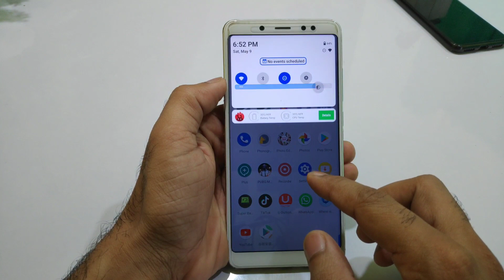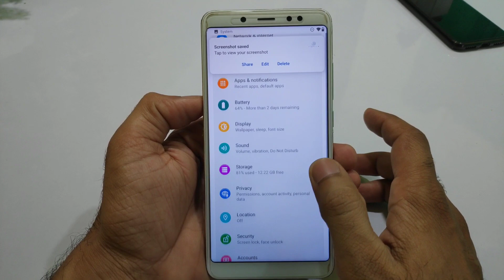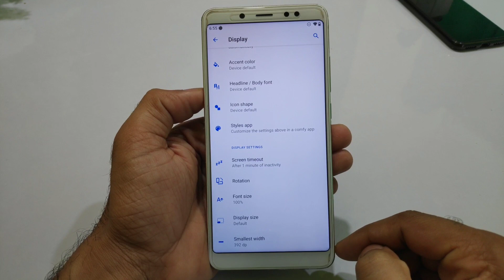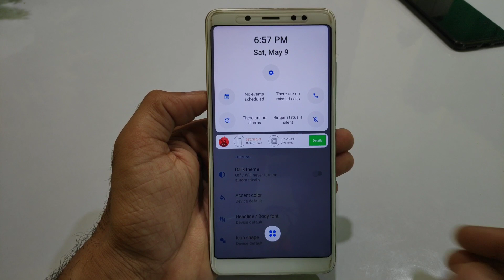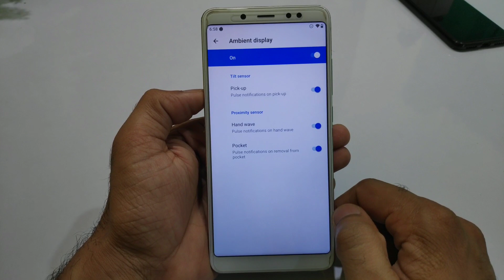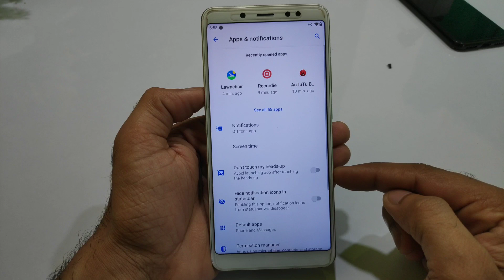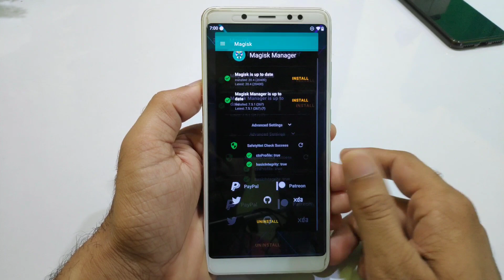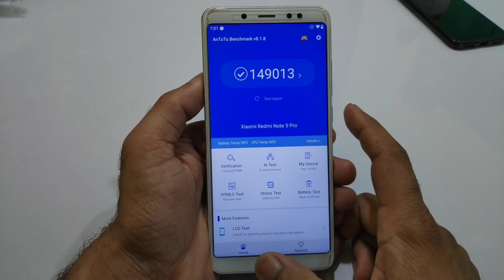REDMI NOTE 5 PRO | A Perfect ROM Review | Descendant OS for Redmi Note 5 Pro | INSTALL NOW !!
🔥 REDMINOTE 5 PRO | A Perfect ROM Review | Descendant OS for Redmi Note 5 Pro | INSTALL NOW !!

                    👇  DOWNLOAD LINK 👇
Join telegram and download Descendant OS
/3524
/3524